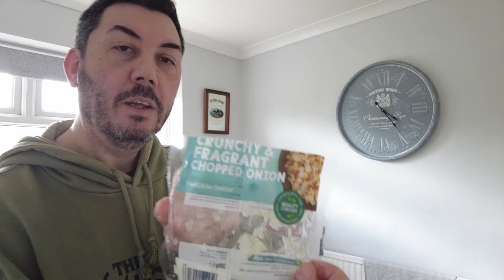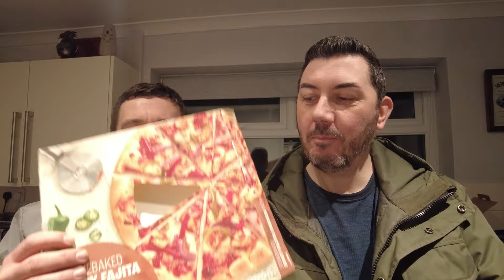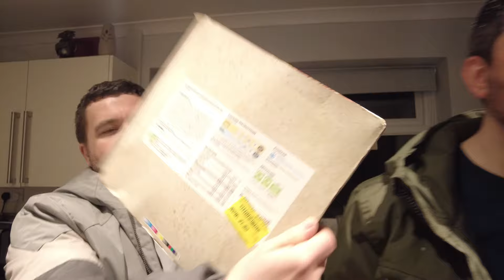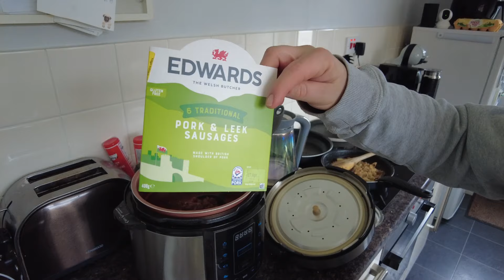Meals Made From Reduced Food